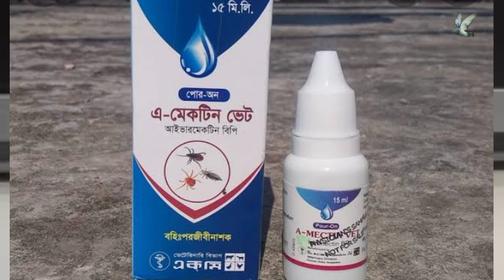কবুতরের পোকা দূর করার সহজ উপায়? || কবুতরের গায়ের পোকার সমস্যার সমাধান.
আসসালামু আলাইকুম কবুতর প্রিয় বন্দুরা।
আপনাদের মত আমিও কবুতর পালি। ফলে আমিও ইউটিউব ঘেটে ঘেটে কবুতরের নানান
ভুল  চিকিৎসা করিয়ে অনেক কবুতর হারিয়েছি।
কিন্তু ভুলের মঝেও কিছু অভিজ্ঞতা অর্জন করেছি আর সেগুলোই শেয়ার করছি। তবে আমার প্রতিটা পরামর্শ ১০০০% কার্যকর ইনশাআল্লাহ।
আমার চ্যানেলে যে সকল বিষয়ের উপর ভিডিও
আপলোড হয়।

,Can a broken pigeon egg develop, Watch how to repair a broken egg,Pigeons do not eat food, The pigeon vomits food, কবুতর খাবার বমি করে ফেলে দেয়, কবুতর শুকিয়ে যায়,what does dove eat,what do pigeons eat,
pigeon problem solvers,কবুতর খাবার না খাওয়ার কারণ,কবুতরের পোকা দূর করার সহজ উপায়,
মাছি, উকুন, পোকা, সংক্রামক, সমস্যার, সমাধান, lice, kobutor mashi, kobutor masi, kobutor lal poka, kobutor problem, pigeon lice, pigeon problrm, pigeon help,কবুতরের পোকা দূর করার উপায়,